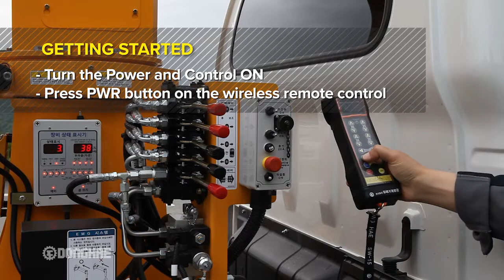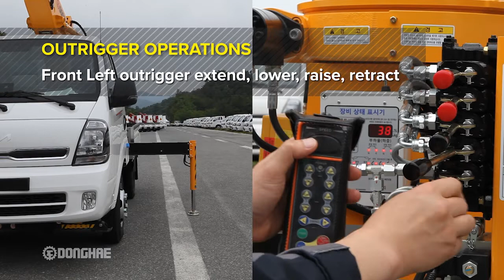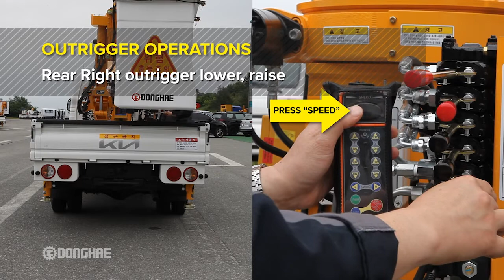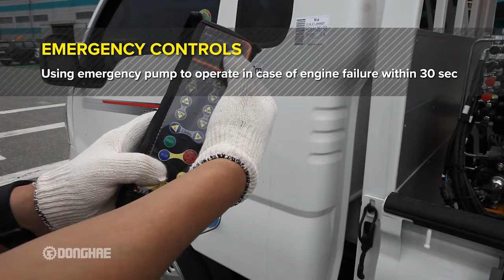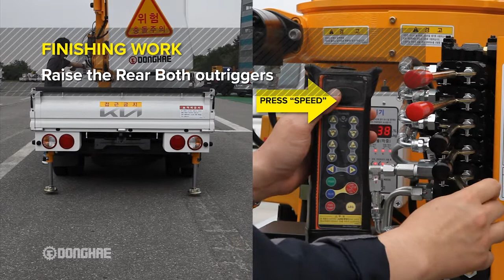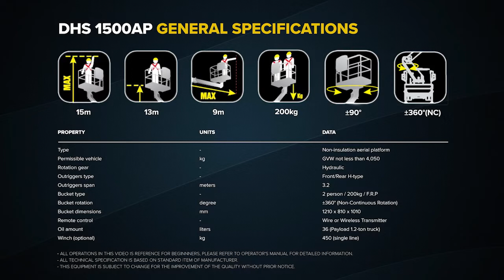DONGHAE MANLIFT TRUCK 15M HEIGHT AERIAL WORK PLATFORM BUCKET CRANE MEWP DHS1500AP OPERATION 2022ver.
KOREA DONGHAE MACHINERY & AVIATION
-15M WORKING HEIGHT BUCKET CRANE
-TELESCOPIC HYDRAULIC AERIAL WORK PLATFORM
-TRUCK MOUNTED MOBILE CRANE
-MOBILE ELEVATING WORKING PLATFORM